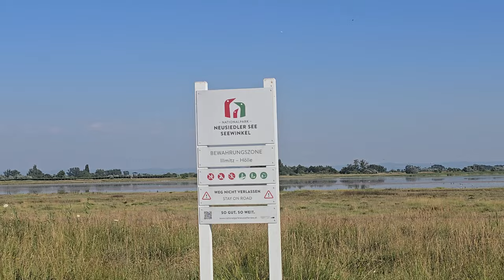2024-07-16 (A) ILLMITZ Naravni rezervat Nežidersko jezero Seewinkel